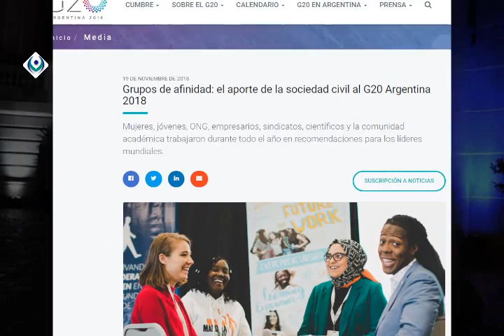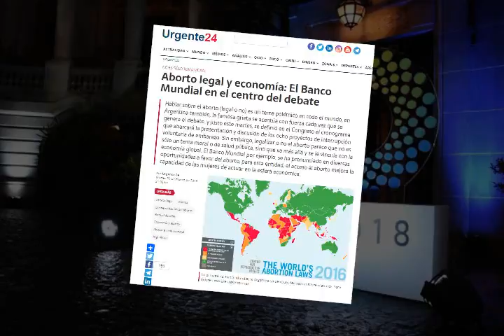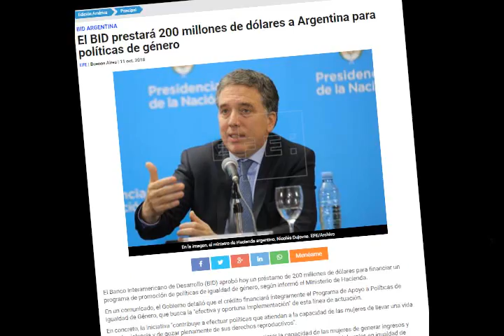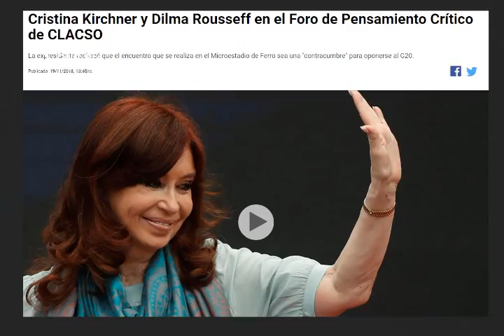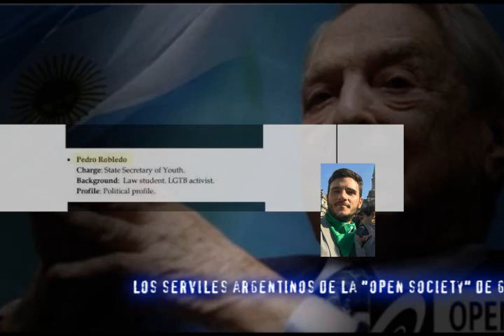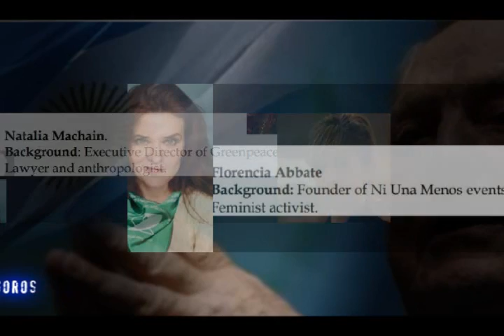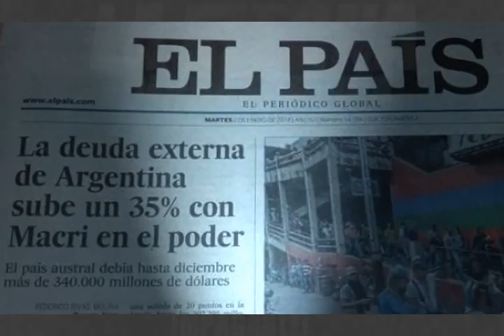¿Qué hay detrás del G20? [ONG Pro Vida]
"¿Qué hay detrás del G20?" es una realización de la ONG Pro-Vida [Buenos Aires - Argentina]. Guión: Roberto Castellano / Locución: A. E. P. / Edición: Cristian Rodríguez Iglesias